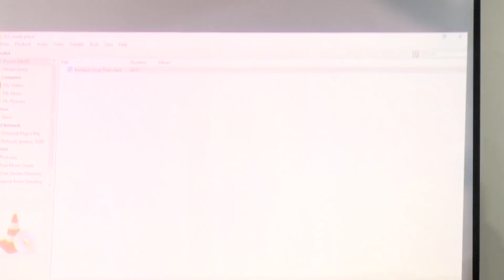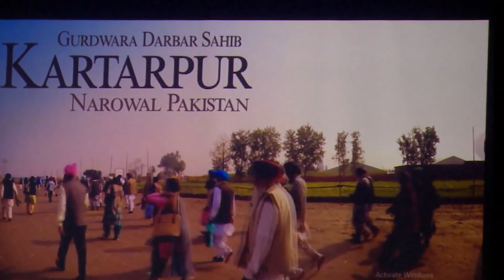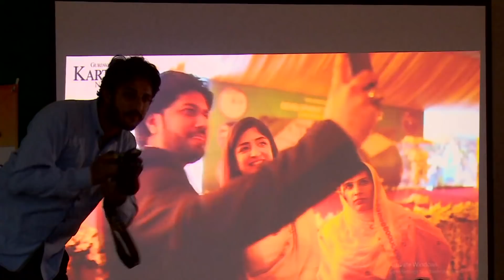Pakistan launched Official Song On Kartarpur Corridor.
Minorities enjoy complete religious freedom in Pakistan: Firdous
ISLAMABAD: Special Assistant to the Prime Minister on Information and Broadcasting Dr Firdous Ashiq Awan on Monday said that minorities enjoy complete religious freedom in Pakistan.
Speaking at a song launching ceremony in connection with the opening of Kartarpur Corridor, she said it would help bring minorities closer and promote interfaith harmony.
She said the government was keen to provide the minorities all the basic rights to lead their lives in accordance with their beliefs and practicing their religious rituals in an ideal environment, and the song reflected that thinking of the nation.
The corridor being opened on November 9, she said, would facilitate the Sikh community to visit the birthplace of the founder of their religion Baba Guru Nanak Dev Jee.
She said the corridor was a dream of Prime Minister Imran Khan, which had become a reality in less than a year. It also reflected the ideology of Quaid-e-Azam Muhammad Ali Jinnah, who had announced full freedom to the minorities.
The government and the entire nation welcomed the Sikhs pilgrims to Pakistan with open arms, she added.
The song has been released by the Directorate of Electronic and Media Publications (DEMP), an attached department of the Ministry of Information and Broadcasting.